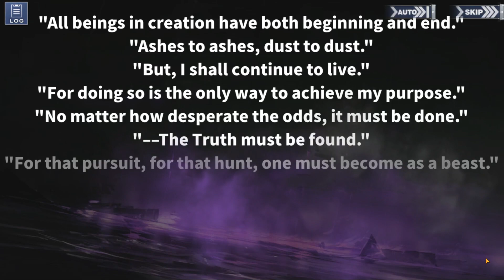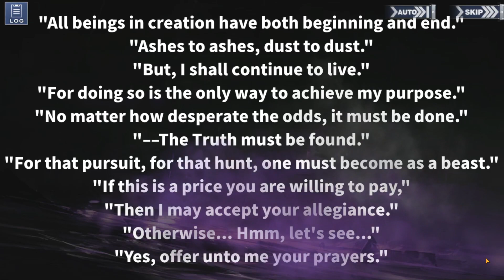Revelations of Dust Chapter 6 (part 2 Ending) - Who Will Answer Your Prayers? | AZUR LANE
An unshakable faith reflects imagiery into power, an eternal hope brought fort by those who have the bravery to believe. What is this ending? I WANT ANSWERS!